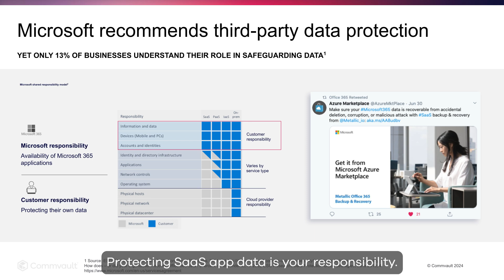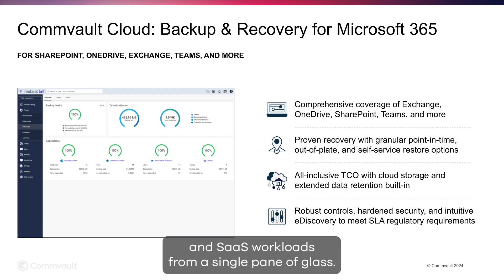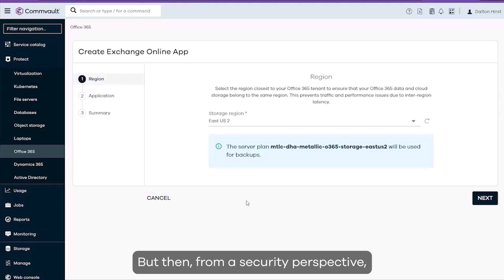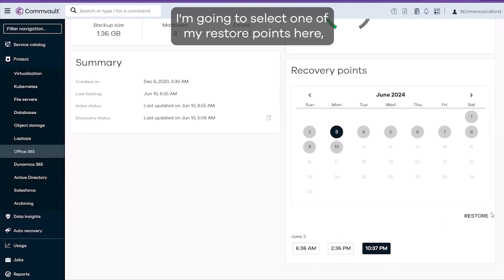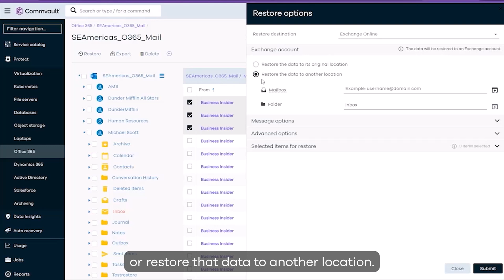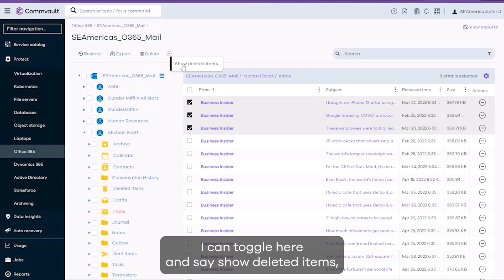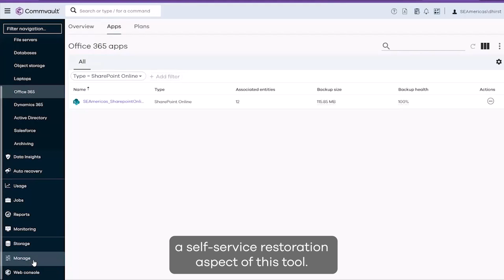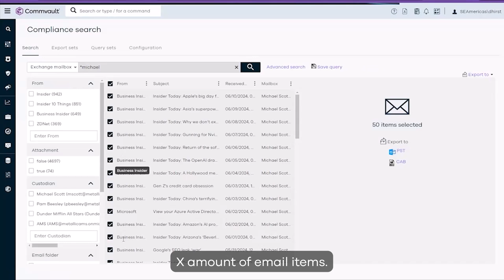Commvault Cloud Backup & Recovery for Microsoft 365 Demo Video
See how Commvault makes sure your Microsoft 365 data is protected and ready when you need it — that it’s recoverable, searchable and moveable.